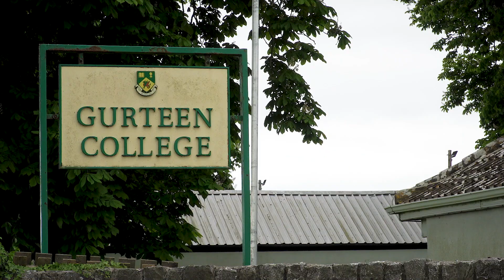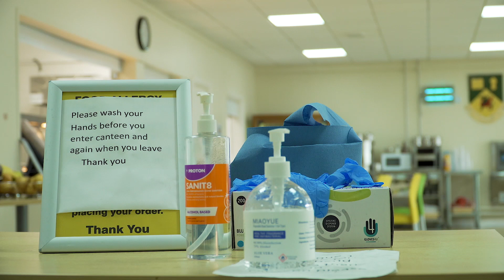Gurteen College on the impact of Covid-19 and how students and teachers are adjusting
Covid-19 has forced students across the country to study from home and complete projects and exams online

Michael Geary spoke with Jon Parry to see how the students of Gurteen College have adjusted to Covid-19 and what next term might look like for students